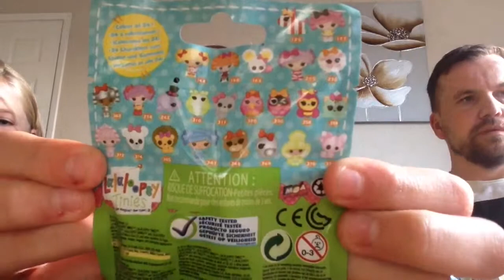Blindbag mix part 3!